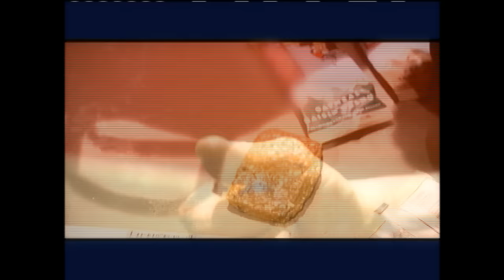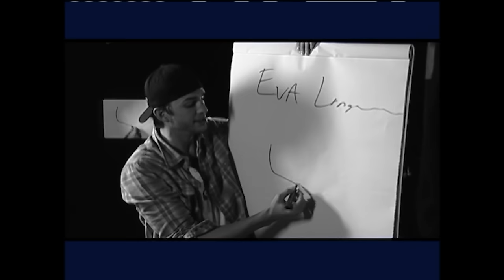Ashton Kutcher vs. Salma Hayek, Eva Longoria & Mario | Punk'd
Things get messy when Penelope Cruz gives Salma Hayek a lesson in potty training. Things get desperate for Eva Longoria when she is stopped by the cops, with the help as castmate Jesse Metcalfe. And Mario finds himself in the wrong room at the wrong time.